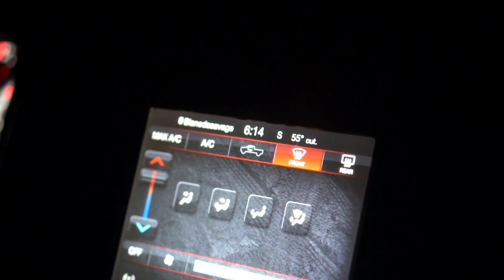FLORIDA SURF (Vlog 001)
A short vlog of Altarik, Ryan Huckabee, Blane Willard, and Peyton Willard's short surf trip south to Ponce Inlet.

Surfers in Video include
Robbie McCormick
DJ
Ryan Huckabee